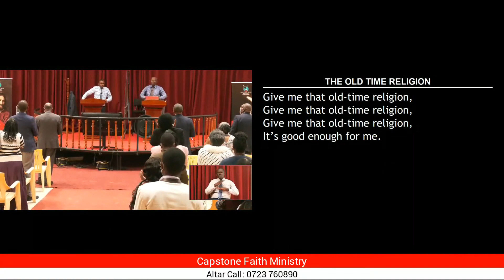Give Me That Old-Time Religion || 28-08-2022